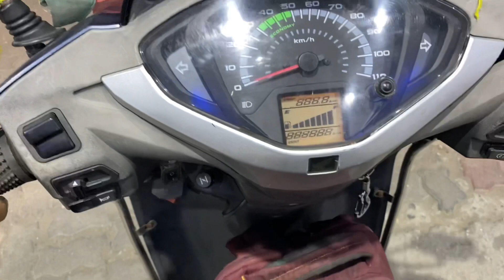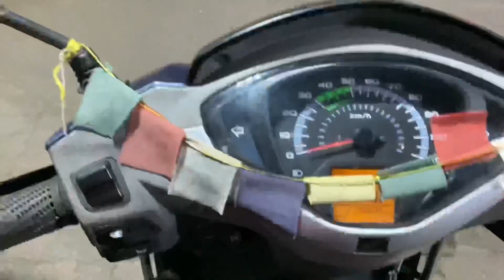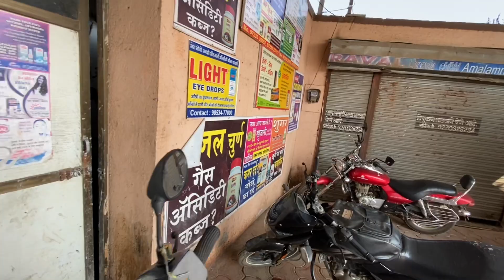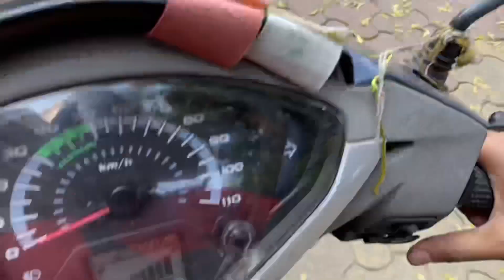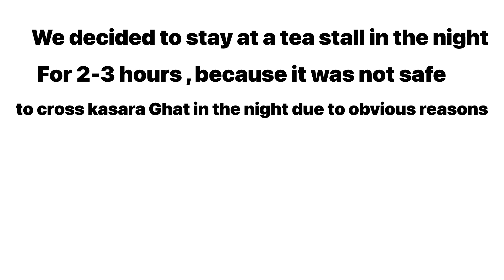Mumbai to Shirdi and ShaniShingnapur on Activa 125